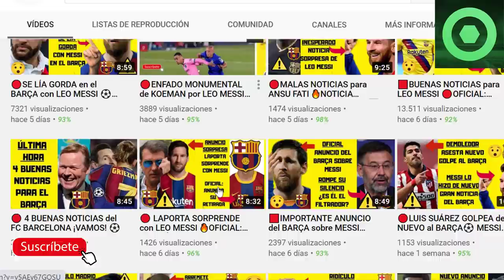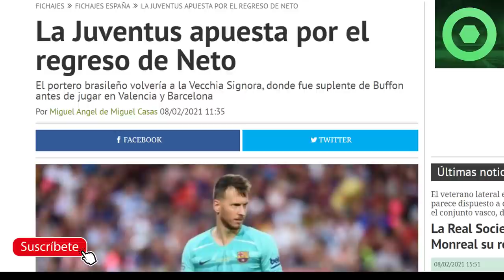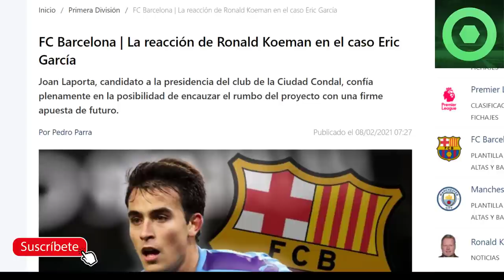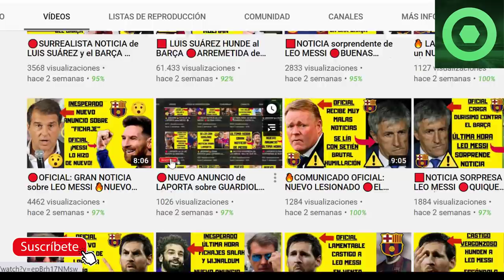⚽BRUTAL NOTICIA de LEO MESSI 🔴 LAPORTA deja a TODOS con la BOCA ABIERTA🔥 JUVE a por CRACK del BARÇA🟥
Fuentes:
besoccer
fcbarcelonanoticias
fichajes com
fichajes net